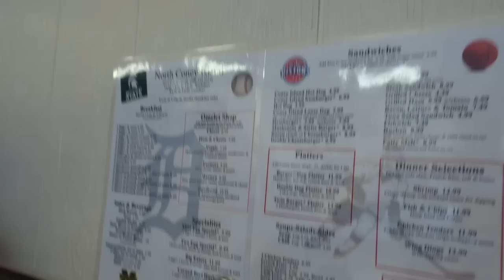Stranded in the Woods! Did Our Dogs Survived at Home Alone?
Did we get stranded in the woods without the dogs?  Yeah, we sure did!  So today we played with the dogs and decided to go out to lunch and for an e-bike ride.  Did we get stranded. . . well. . watch and see what happened!

That Full suspension Orange ebike can be found

NEW Memphis Plushie!   Available for a LIMITED Time!